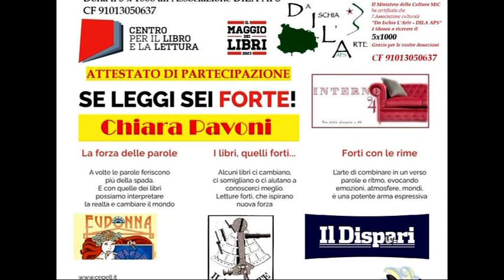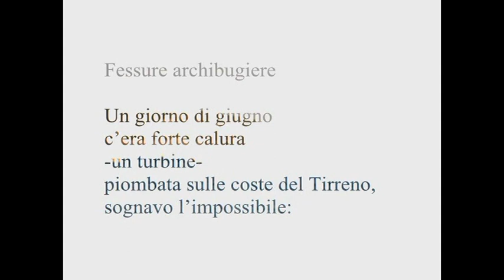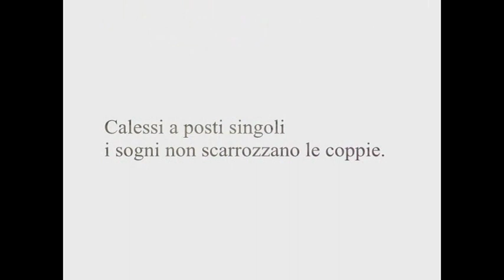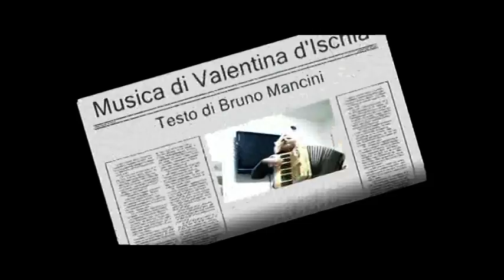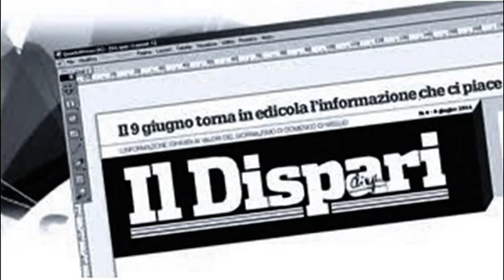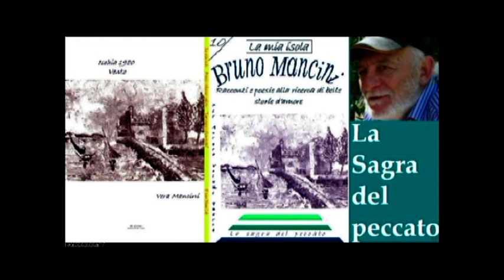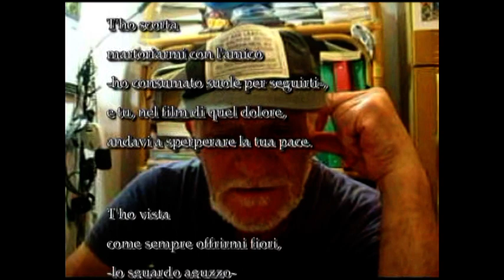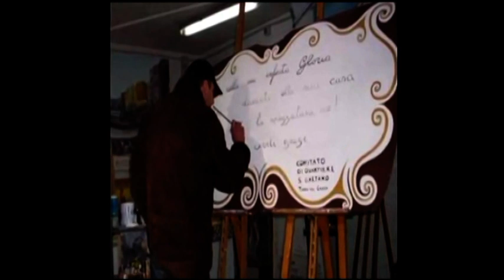Il Maggio dei libri 20230530